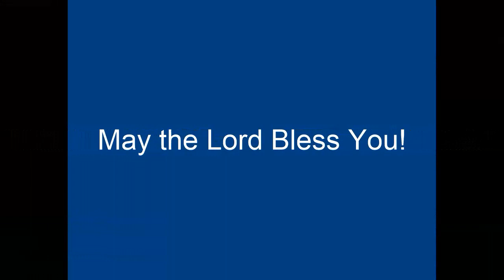"The Contradiction of Discipleship" (01) with Pastor Tom Fittis - 02.05.2023